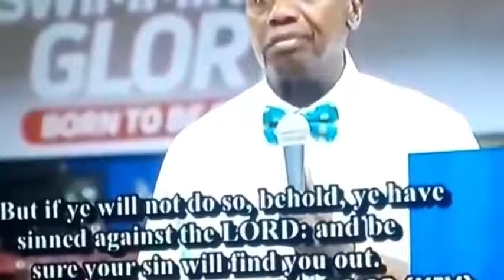Pastor E. A. Adeboye Speaks On The COZA Pastor Biodun Fatoyinbo Rap3 Saga